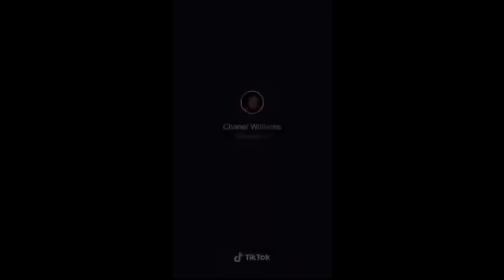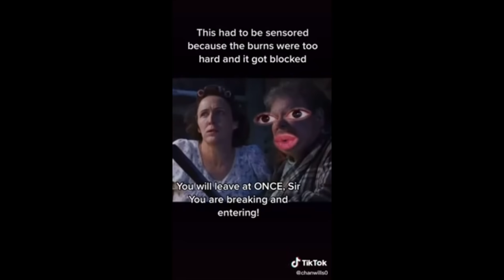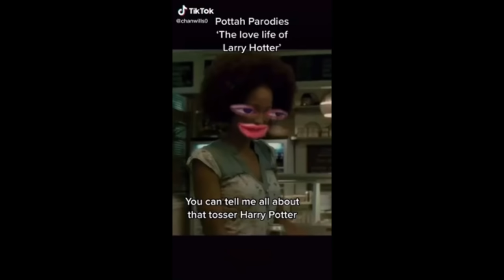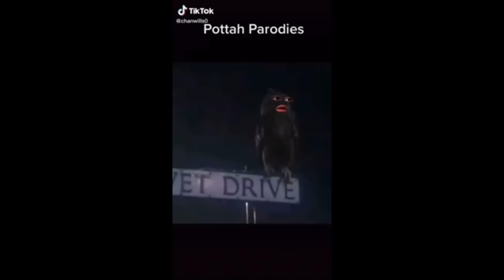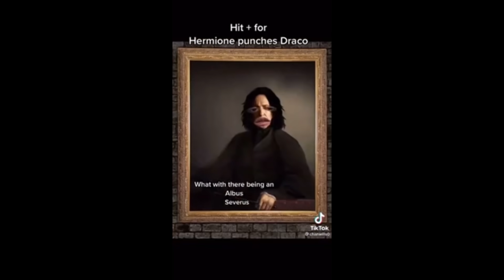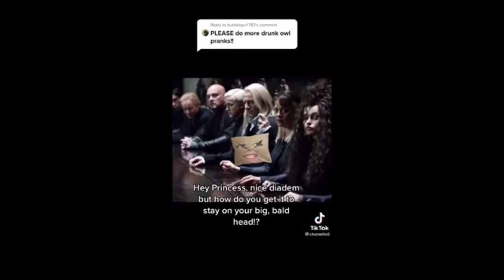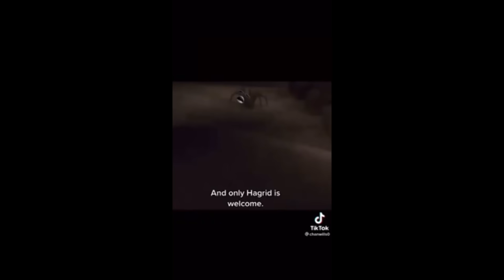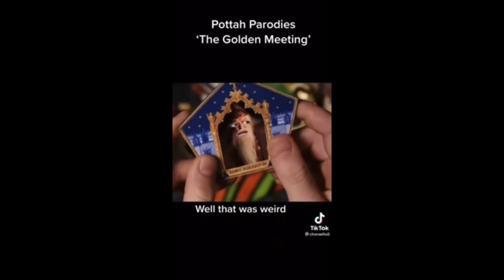every Harry Potter parody by chanwills0 (tiktok compilation)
these were made by chanwills0